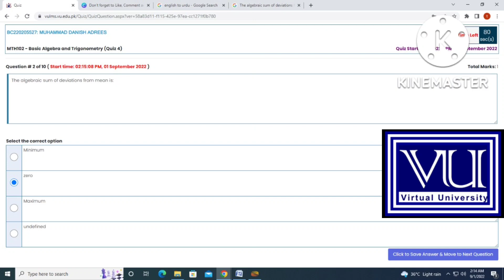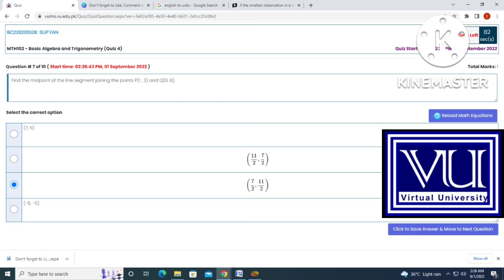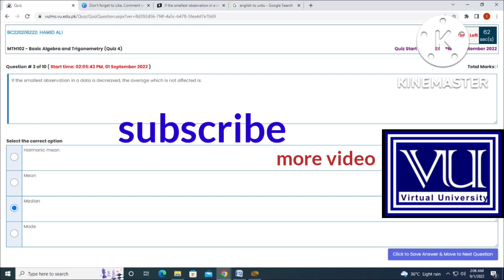MTH102 Quiz 4 2022 Solution |MTH 102|Solution 2022 by technical and logical math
To err is to human, and I human a lot. I always try my best to be as correct as possible, but unfortunately I make mistakes. This is the errata where I correct my silly mistakes. My goal is to one day do a video with no errors!
If Math is your biggest fear watch this video to be better in mathematics, algebra, calculus, statistics, or any numerical subject.
7 8 9 10
ETC AND BSC

MTH102 Basic Algebra And Trigonometry Quiz No 4